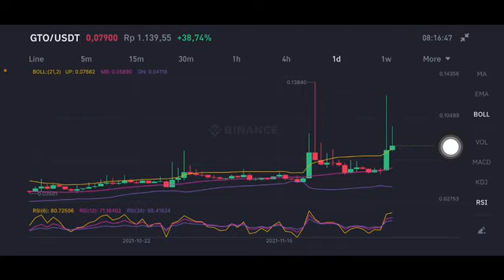GTO REBOUND | GTO CRYPTO | GTO PRICE PREDICTION | TECHNICAL ANALYSIS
Gto PRICE PREDICTION
Gto PRICE PREDICTION 2021
Gto price
Gto coin price prediction
Gto token price prediction
Gto crypto price prediction
Gto coin price prediction today
Gto coin price
Gto price analysis
Gto price prediction in hindi
Gto crypto price
Gto coin
Gto coin prediksi
Gto binance
Gto coin news
Gto coin price
Gto coin news today
Gto coin crypto